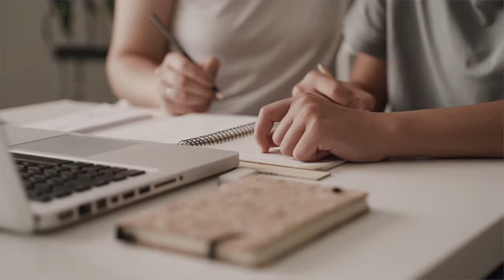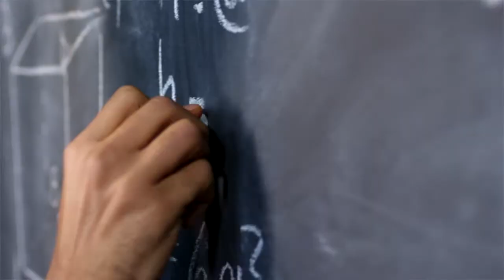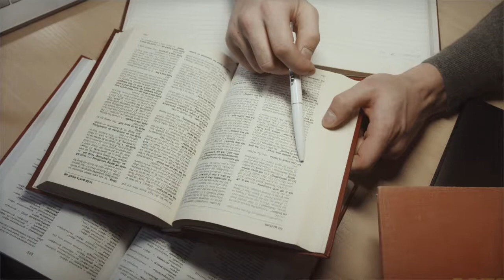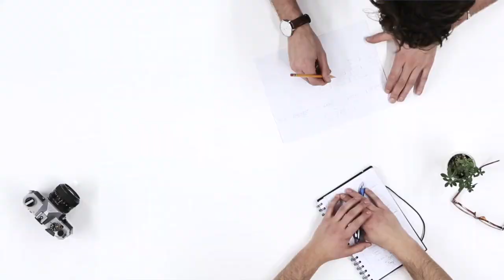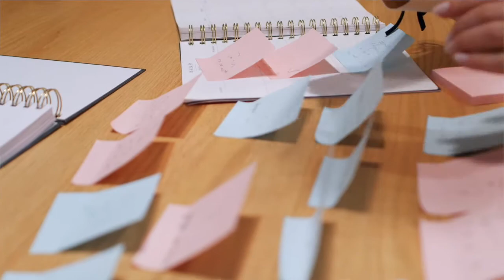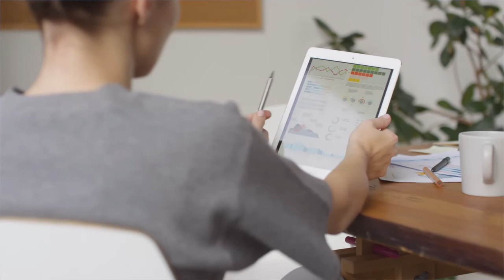How To Get A 9 In GCSE English Literature | Top 10 Tips No One Tells You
If you are struggling with GCSE English Literature but you want to get a 9, this video is for you because I share with you the top 10 advanced tips that no one tells you. Look out for the timestamps below and enjoy the video till the end.

TIMESTAMPS
00:00- Introduction
00:52- Tip 1
01:20- Tip 2
01:30- Tip 3
01:55- Tip 4
02:20- Tip 5
03:00- Tip 6
03:50- Tip 7
04:40- Tip 8
05:45- Tip 9
06:30- Tip 10
07:15- Conclusion

--- SERVICES ---

If you are a GCSE, A-Levels, Undergraduate and Postgraduate student wanting some help with upcoming exams, coursework, and essays for the following subjects:

• KS3 – English Language, English Literature, and Biology
• GCSE – English Language, English Literature, Law, Biology, and Psychology
• A-Levels – English Language, Law, Government and Politics, and Psychology
• Undergraduate -- Law LLB Honours
• Postgraduate – Legal Practice Course (LPC)

EQUIPMENT

• Camera- Macbook Air Camera (Photo Booth)
• Editing software- IMovie

PODCASTS (w/ my sister)

WEBSITES

ABOUT ME
I am a First-Class Law LLB graduate from the University of Westminster. I was once the "so-called" average C grade student who almost failed her GCSEs and A-Levels. I was told I will NEVER get into Law School by my sixth form mentor! BUT, I persisted and achieved a First-Class Honours in one of the most competitive undergrad degrees in the UK: LLB Law Honours! Hence why I created this YouTube channel to prove that even C grade students can make it and achieve even First-Class Honours! I want to help all those students who doubt themselves and think they are not smart enough to do challenging degrees. I will share all my tips, tricks, hacks, and everything in between with you all on this channel.

How to get a 9
How to get a 9 in GCSE maths
How to get a 9 in GCSE Spanish
How to get a 9 in GCSE English literature
How to get a 9 in GCSE geography
How to get a 9 in GCSE English language
How to get a 9 in GCSE art
How to get a 9 in GCSE science
How to get a 9 in GCSE biology
How to get a 9 in GCSE french
How to get a 9 in GCSE history
How to revise
How to revise for GCSE
How to revise for maths
How to revise for history GCSE
How to revise for a levels
How to revise for the theory test
How to revise for English literature GCSE
How to revise for exams
How to revise for English language GCSE
How to revise for science
How to study Korean
How to study the bible
How to study opponents sims 4
How to study for the driving theory test
How to study medicine in the UK
How to study effectively at home
How to study law in the UK

gcse gcse   english literature gcse   exams gcse  maths gcse  physics gcse  spanish gcse  exams gcse biology gcse chemistry gcse french gcse geography gcse history mr bruff gcse revision tips revision gcse english gcse english literature english literature poetry power and conflict love and relationships poetry shakespeare an inspector calls bruff aqa a level edexcel mister bruff how to get a 9 a a* in literature review a level a level exams gcse biology revision tips 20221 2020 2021 new specification spec study revise gcses grade 9 revision timetable all 9s how to get all 9se gym workout study advice how to save time how to e howto teen english tips english literature gcse tricks hacks eve cornwell bennet study tips how to study tips and tricks revision tips how to revise exam revision spaced repetition study revision tips cambridge